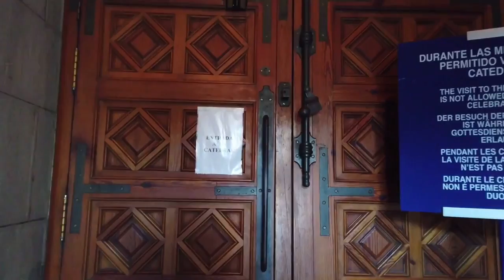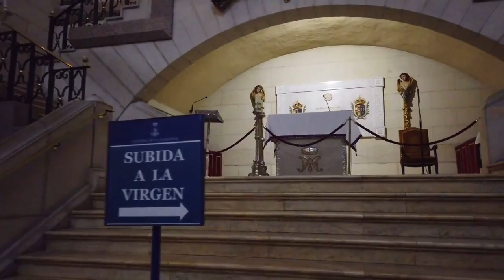Europe walking tour 4k in Madrid/ Spain 🇪🇸 @ITUBEGH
together and improve little by little every single day to achieve our
goals together!!

ALREADY!